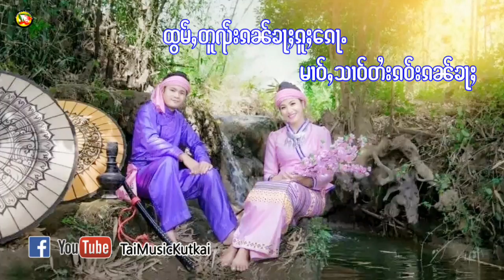မၢဝ်ႇသၢဝ်တႆးၵဝ်းၵၼ်ၶႃႈ TaiMusic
TaiMusic